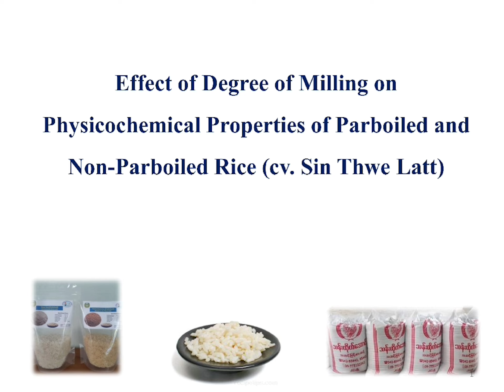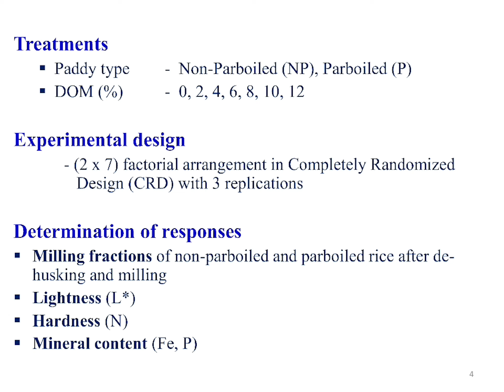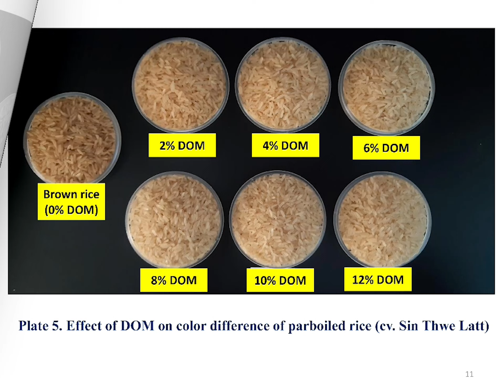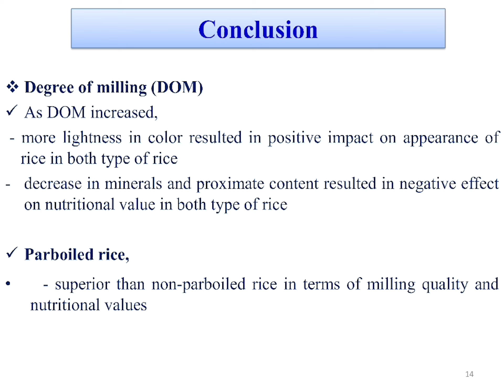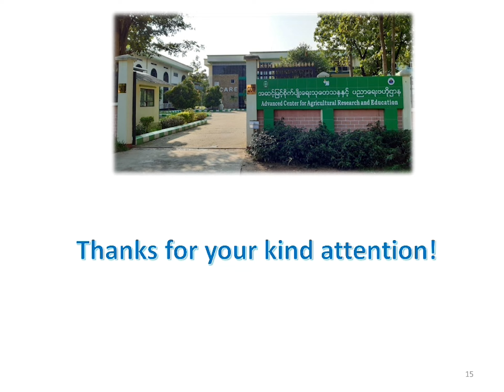Effect of Milling Degree on Physicochemical Properties of Parboiled and Non-Parboiled Rice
Department of Post-Harvest Technology
Advanced Center for Agricultural Research and Education